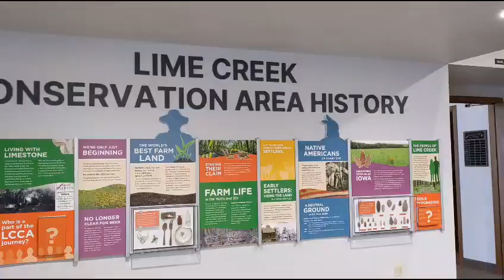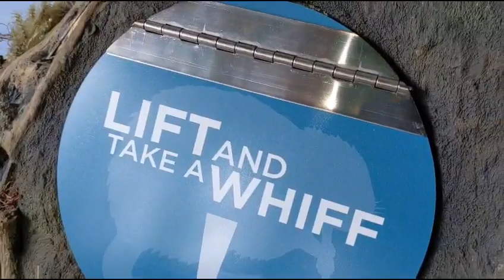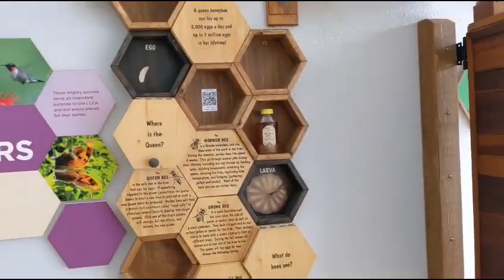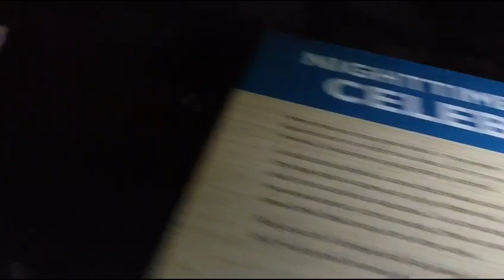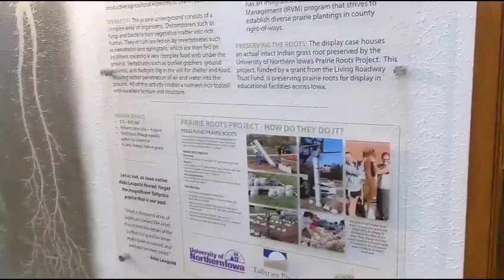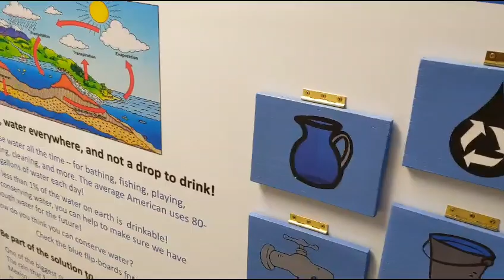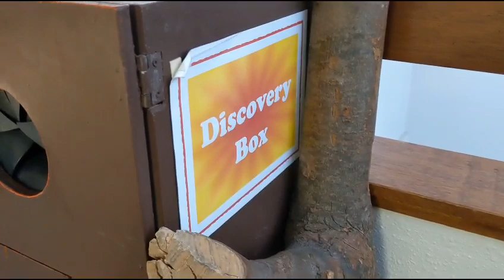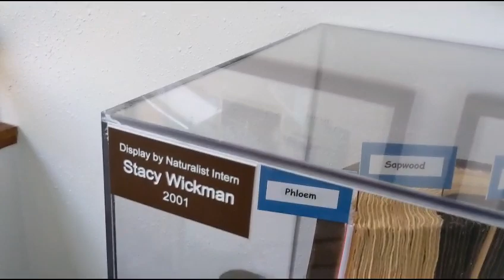WATCH NOW: Lisa's adventures at Lime Creek Nature Center